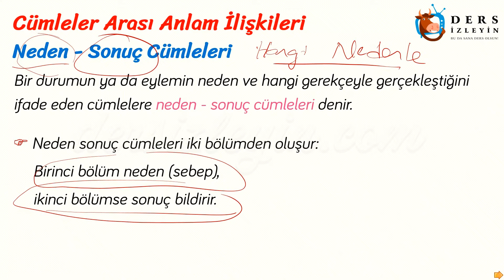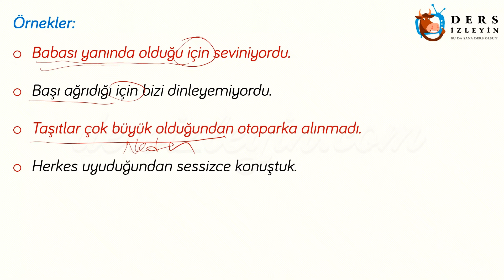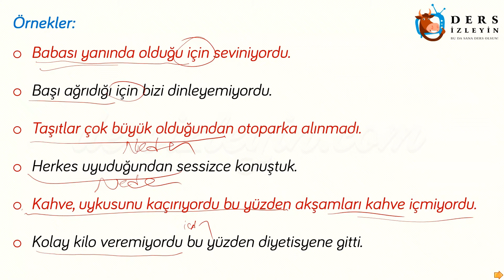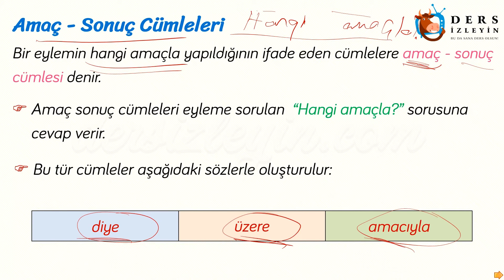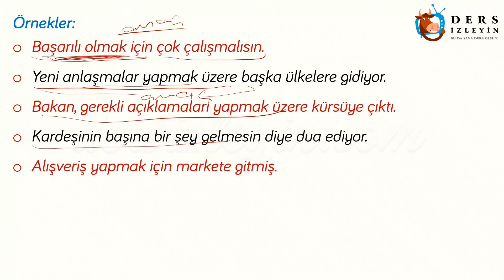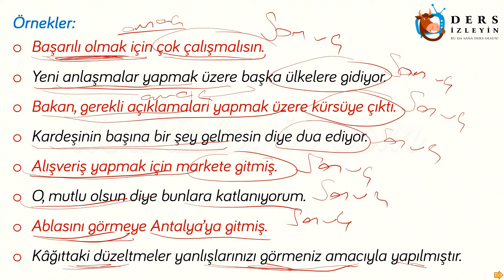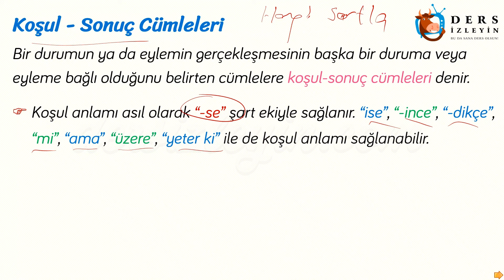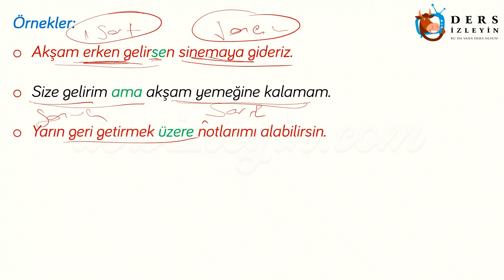CÜMLELER ARASI ANLAM İLİŞKİSİ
5. sınıflar için hazırladığımız videomuzda Cümleler Arası Anlam İlişkisi konusunun Neden -Sonuç Cümleleri, Amaç - Sonuç Cümleleri ve Koşul - Sonuç Cümleleri Alt başlıklarını öğreneceksiniz. Dersi takip ederek konuyu öğrenebilir ya da bilgilerinizi pekiştirebilirsiniz.İyi seyirler ve başarılar.